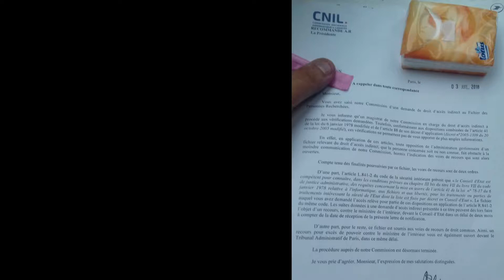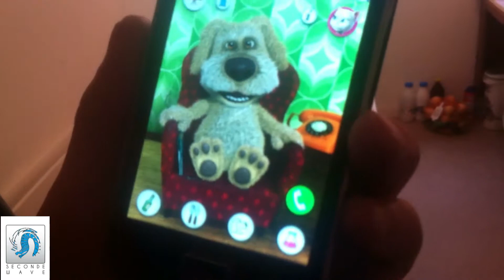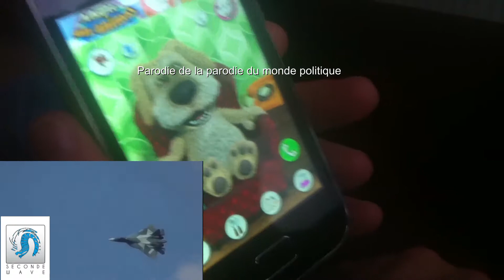Soros, Ministère Intérieur MATRICULE 28151 TURFU Tv Seconde wave "Sketch dubitatif"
Foutage de gueule complet
D'autres vidéos sur cette chaîne:
Retrouvez-moi ICI:
- sur Facebook, Groupes publics
-Cédric Boulanger Seconde wave
- Musique Seconde wave
Album Autopsie d'un cataclysme
-Dj